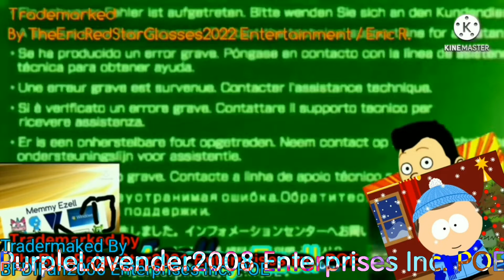I Interrupt Evil EmilianoYTP EXE UTTP THDTC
Add Me in Discord: PurpleLavender#6608